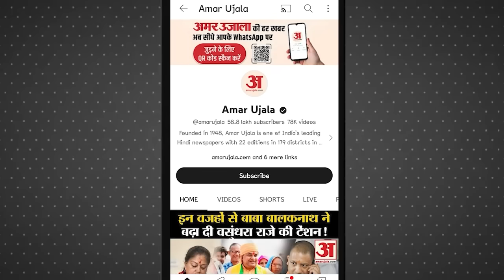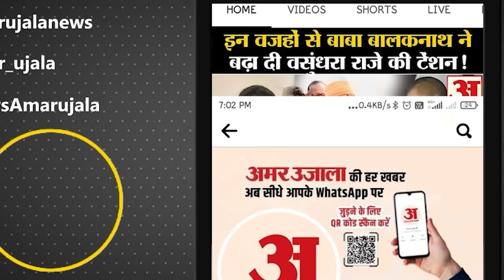Telangana News: तेलंगाना में कांग्रेस ने Owaisi के भाई Akbaruddin Owaisi को बनाया प्रोटेम स्पीकर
तेलंगाना की कांग्रेस सरकार ने ऑल इंडिया मजलिस-ए-इत्तेहादुल मुसलमीन (AIMIM) के विधायक और असदुद्दीन ओवैसी के भाई अकबरुद्दीन ओवैसी को विधानसभा का प्रोटेम स्पीकर नियुक्त किया है|